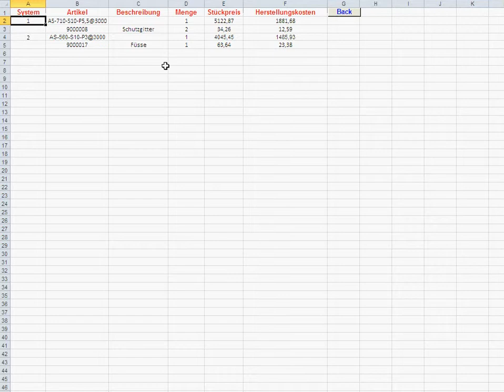Zusammenfassung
Funktion Zusammenfassen in Calcwerk